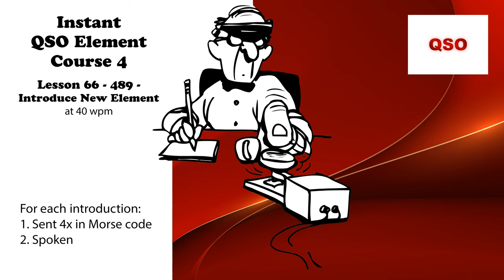Course 4 - Lesson 66 - 489 - Introduce New Element